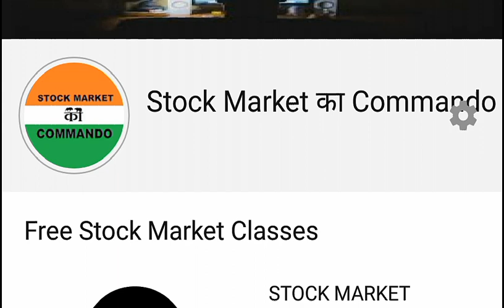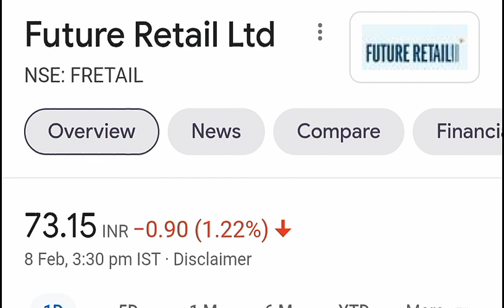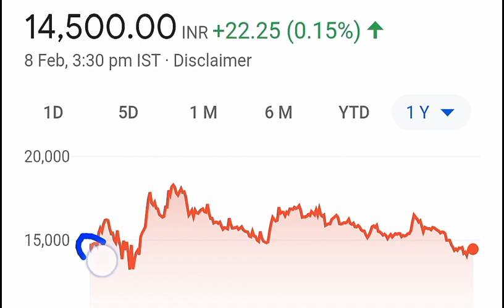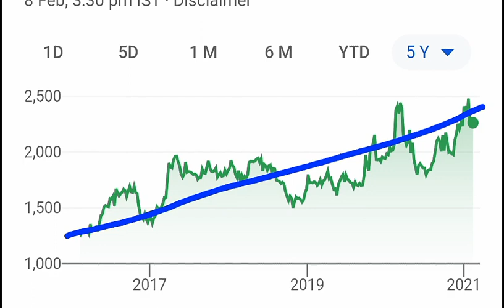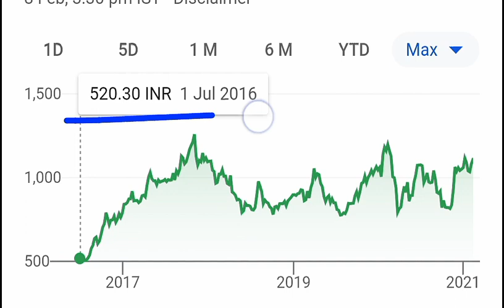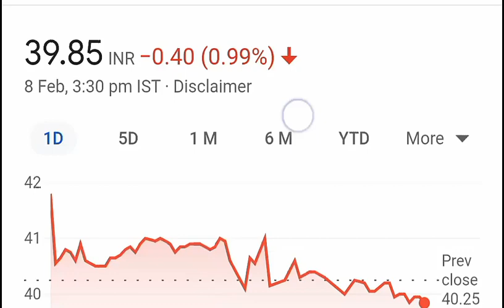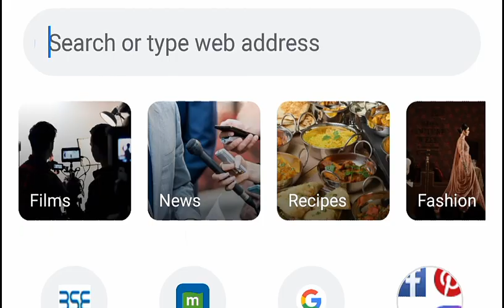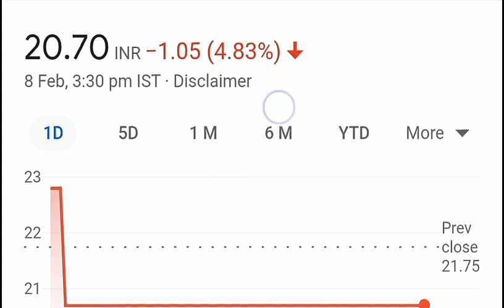कल इन कंपनी पे नजर रखो, Share Market हिला सकते है ⚫🔴 Stock Market Tomorrow Big Stocks StockNews SMKC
TY :)